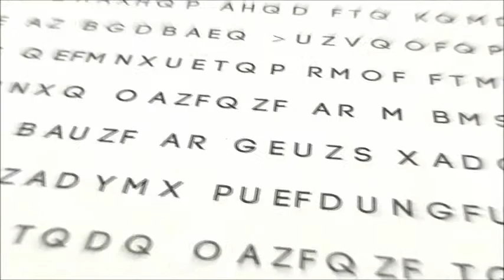The Holy Bible: Genesis 3:15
Genesis 3:15  And I will put enmity between thee and the woman, and between thy seed and her seed; it shall bruise thy head, and thou shalt bruise his heel.